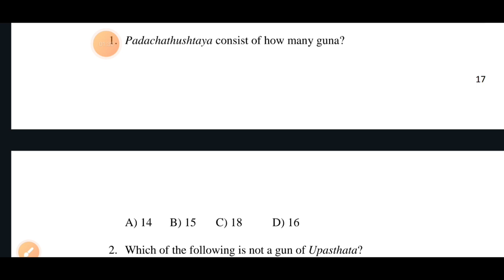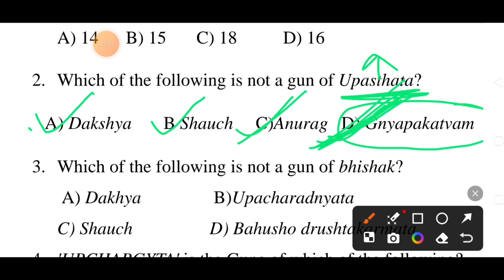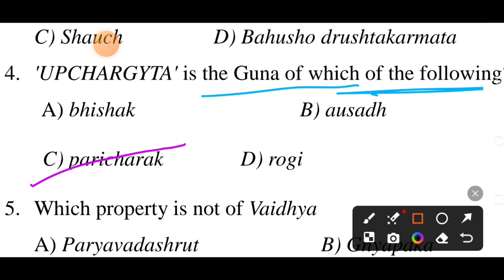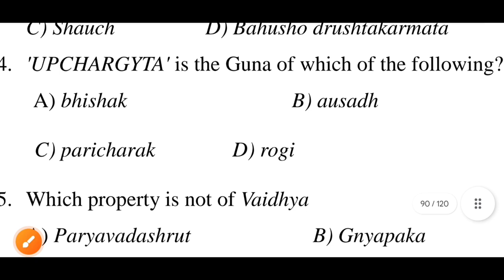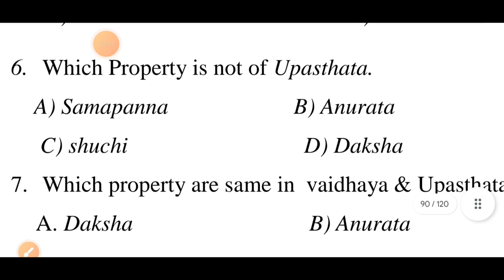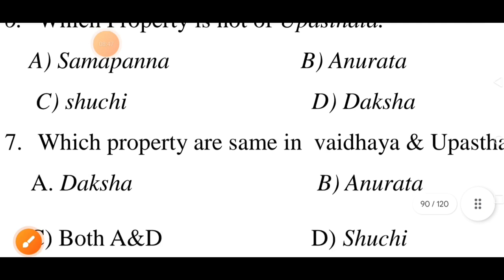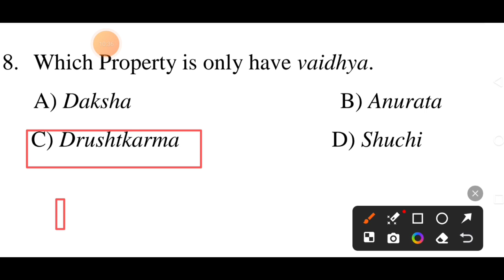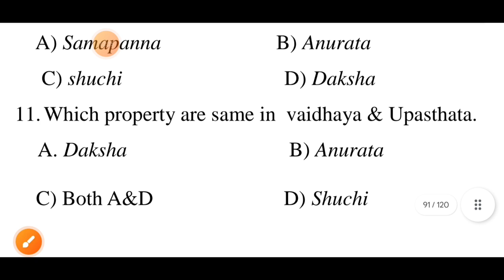IMPORTANT' MCQ' OF CHARAK SAMHITA// CHARAK SAMHITA KE QUESTION PAPER // sutrasthana 9// PART 1